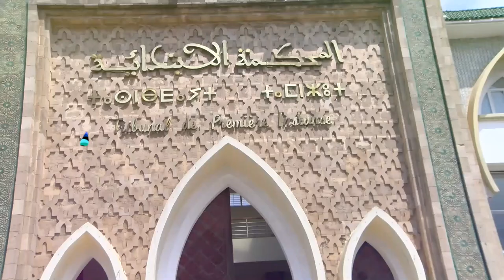حفل تنصيب وكيل الملك الجديد "محمد المسعودي " لدى المحكمة الابتدائية بسلا